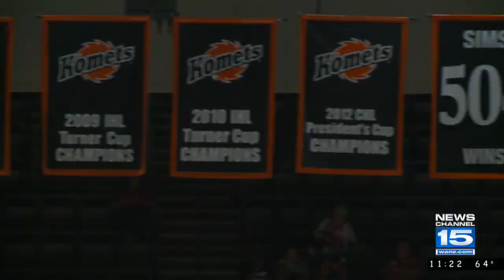Komets fall to Eagles in critical Game 5 on 5/19/18